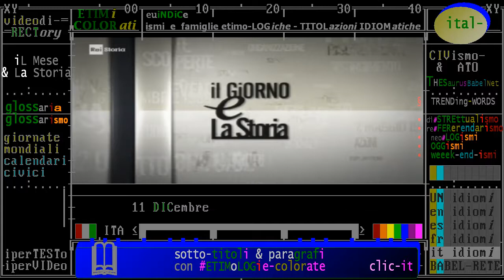§.101/- (ambiENTaliSMO) 11-12-1997 Kioto: protocollo (trattato convenzione) ONU cambiamenti clima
ambientalISMO & Storia
selvaguardia dell'ecosistema del pianeta Terra
emissione di gas nocivi nell'atmosfera
gas serra
indistrializzazione e tutela

:wp-scn:
Lu protocollu di Kyotu è na cumminzioni nternazziunali pi riulari e gestiri lu clima dû munnu.
Fu priparatu a Kyotu, ntô Giappuni, ntô misi di dicèmmiru 1997. Trasìu n viguri lu 16 di frivaru dû 2005.

Il protocollo di Kyoto è un trattato internazionale in materia ambientale riguardante il surriscaldamento globale, redatto l'11 dicembre 1997 nella città giapponese di Kyoto da più di 180 Paesi in occasione della Conferenza delle Parti "COP3" della Convenzione quadro delle Nazioni Unite sui cambiamenti climatici (UNFCCC).
Il trattato è entrato in vigore il 16 febbraio 2005, dopo la ratifica da parte della Russia.
A maggio 2013 gli Stati che hanno aderito e ratificato il protocollo sono 192.
Il 16 febbraio 2007 si è celebrato l'anniversario del secondo anno di adesione al protocollo di Kyoto, e lo stesso anno ricorre il decennale dalla sua stesura.
Con l'accordo di Doha, l'estensione del protocollo è stata prolungata dal 2012 al 2020, con ulteriori obiettivi di taglio delle emissioni serra.

:wp-en:
The Kyoto Protocol is an international treaty which extends the 1992 United Nations Framework Convention on Climate Change (UNFCCC) that commits State Parties to reduce greenhouse gas emissions, based on the scientific consensus that (a) global warming is occurring and (b) it is extremely likely that human-made CO2 emissions have predominantly caused it.
The Kyoto Protocol was adopted in Kyoto, Japan, on December 11, 1997 and entered into force on February 16, 2005.
There are currently 192 parties (Canada withdrew effective December 2012) to the Protocol.

:wp-es:
El Protocolo de Kioto​ es un protocolo de la Convención Marco de las Naciones Unidas sobre el Cambio Climático (CMNUCC), y un acuerdo internacional que tiene por objetivo reducir las emisiones de seis gases de efecto invernadero que causan el calentamiento global: dióxido de carbono (CO2), gas metano (CH4) y óxido nitroso (N2O), y los otros tres son gases industriales fluorados: hidrofluorocarbonos (HFC), perfluorocarbonos (PFC) y hexafluoruro de azufre (SF6), en un porcentaje aproximado de al menos un 5 %, dentro del periodo que va de 2008 a 2012, en comparación a las emisiones a 1990.

Por ejemplo, si las emisiones de estos gases en 1990 alcanzaban el 100 %, para 2012 deberán de haberse reducido como mínimo al 95 %. Esto no significa que cada país deba reducir sus emisiones de gases regulados en un 5 % como mínimo, sino que este es un porcentaje a escala global y, por el contrario, cada país obligado por Kioto tiene sus propios porcentajes de emisión que debe disminuir la contaminación global.

El protocolo fue inicialmente adoptado el 11 de diciembre de 1997 en Kioto, Japón, pero no entró en vigor hasta el 16 de febrero de 2005. En noviembre de 2009, eran 187 estados los que ratificaron el protocolo.
 Estados Unidos, mayor emisor de gases de invernadero mundial,​ no ha ratificado el protocolo.

El instrumento se encuentra dentro del marco de la Convención Marco de las Naciones Unidas sobre el Cambio Climático (CMNUCC), suscrita en 1992 dentro de lo que se conoció como la Cumbre de la Tierra de Río de Janeiro.
El protocolo vino a dar fuerza vinculante a lo que en ese entonces no pudo hacer la CMNUCC.

:wp-fr:
Le protocole de Kyoto est un accord international visant à la réduction des émissions de gaz à effet de serre et qui vient s'ajouter à la Convention-cadre des Nations unies sur les changements climatiques dont les pays participants se rencontrent une fois par an depuis 1995.

Signé le 11 décembre 1997 lors de la 3e Conférence des parties à la convention (COP3) à Kyoto, au Japon, il est entré en vigueur le 16 février 2005 « au quatre-vingt dixième jour après la date à laquelle au moins 55 Parties à la Convention, incluant les Parties Annexe I qui comptaient en 1990 un total d'au moins 55 % des émissions de CO2 de ce groupe, avaient déposé leurs instruments de ratification, d'acceptation, d'approbation ou d'accession ».
« Au 14 janvier 2009, 184 États avaient déposé leurs instruments de ratification, d'accession, d'approbation ou d'acceptation ».

Ce protocole visait à réduire, entre 2008 et 2012, d'au moins 5 % par rapport au niveau de 1990 les émissions de six gaz à effet de serre : dioxyde de carbone, méthane, protoxyde d'azote et trois substituts des chlorofluorocarbones.